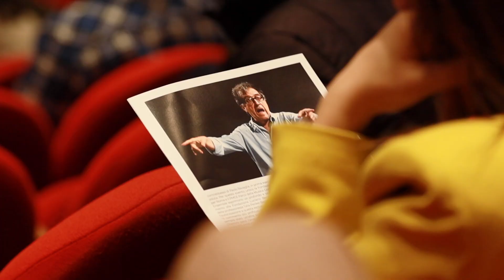PMCE omaggia Luciano Berio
Il PMCE ha tracciato all'Auditorium Parco della Musica Ennio Morricone il profilo di uno dei compositori più iconici dello scorso secolo, Luciano Berio, con un programma incentrato sui brani più significativi della produzione da camera. In particolare, "Chemins II" (1967) con Luca Sanzò alla viola solista e "Circles" (1960) con la voce di Ljuba Bergamelli.

Riprese e montaggio: Riccardo Musacchio, Chiara Pasqualini e Alessandro Fucilla